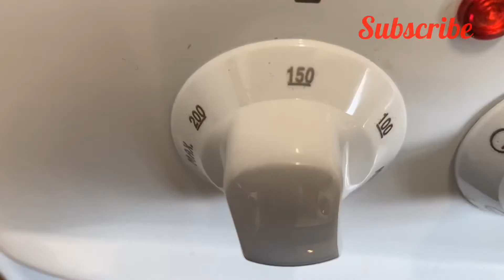BAKE WITH ME,TRADITIONAL HERERO BREAD 🍞(OMBOROTO YOTJIHERERO).